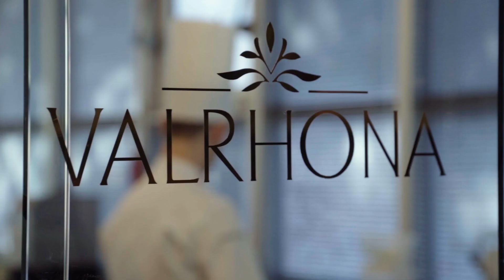Valrhona - Scandinavia Selection Valrhona C3 2019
Quick reminder about the Scandinavian selection for Valrhona C3.
And the winne is...